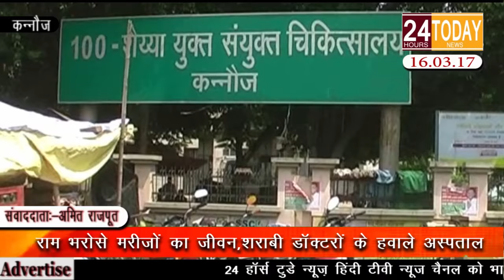24hrtoday Breaking News:-राम भरोसे मरीज़ों का जीवन Report By Amit Rajput